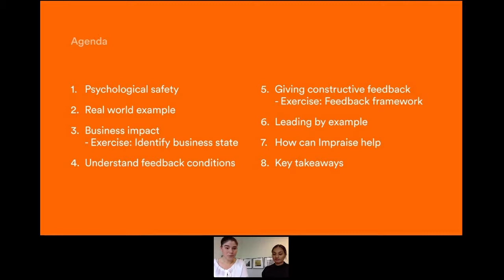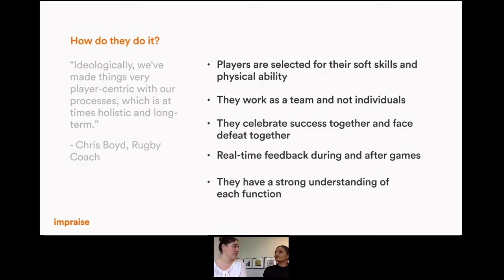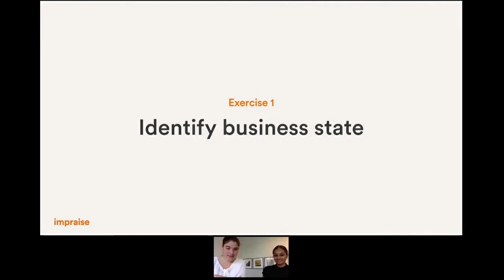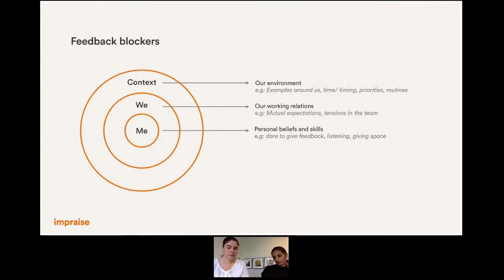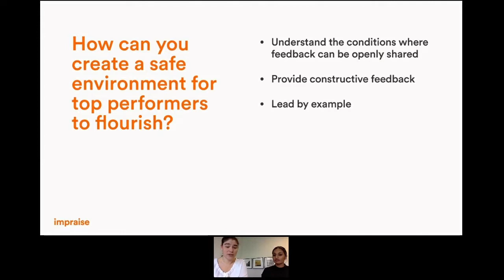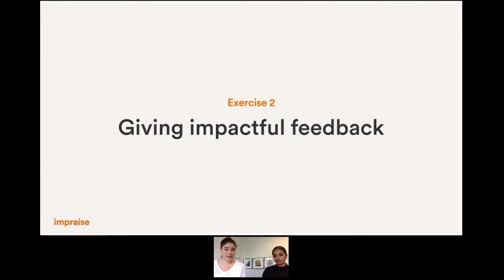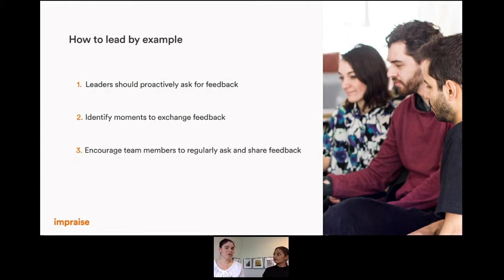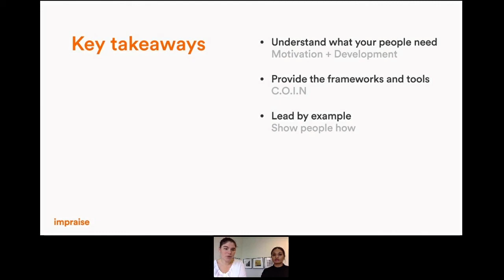Impraise Webinar: How to create a safe environment for top performers to flourish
Building an environment where it is safe to openly share feedback, ask for help, or even fail and then try again can be a difficult task.

Listen to Impraise's Lisette Venema, as we discuss real world examples and share practical tools and methods on how to create environments that support employees and allow them to thrive.